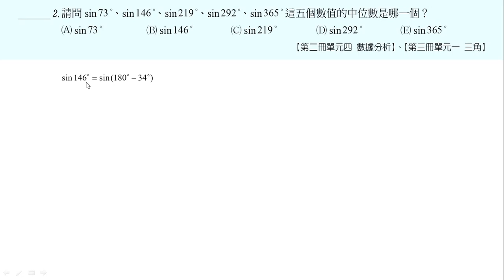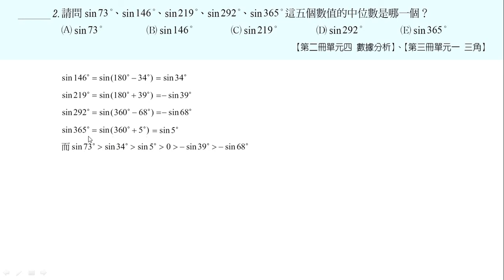105學測解題_第2題 (PMH10502)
由專業講師陣容共同剖析，盼同學們能夠深入理解。